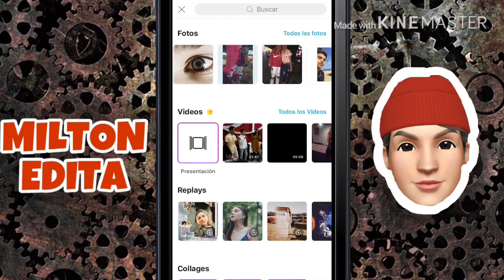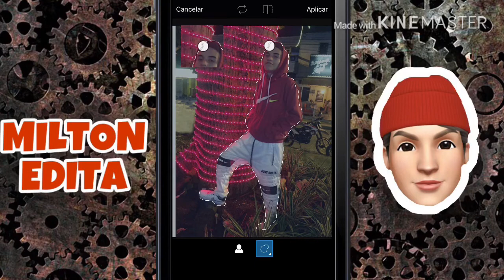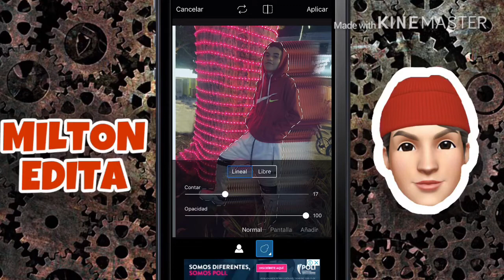EFECTO de VELOCIDAD INCREÍBLE en FOTOS!🤯 | PicsArt tutorial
Hola nuevo video de cómo editar fotos en PicsArt !